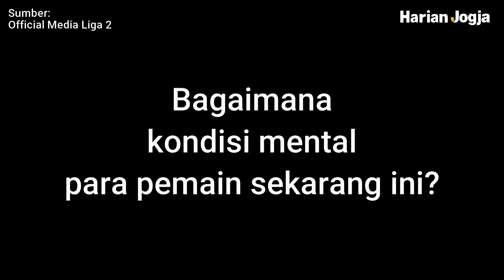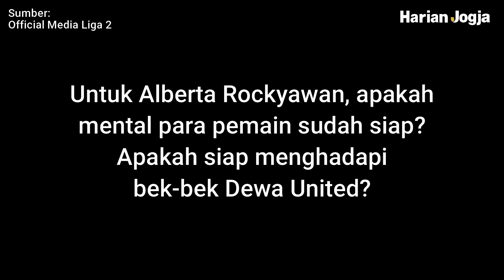Full pernyataan Coach Seto jelang PSIM lawan Dewa United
Pelatih PSIM Jogja Seto Nurdiyantoro menyatakan timnya mengalami sedikit gangguan dalam persiapan menjelang laga 8 Besar Liga 2, seperti beberapa pemain tidak enak badan, adaptasi cuaca serta kesulitan mendapatkan tempat latihan.

“Kami [PSIM] dapat lapangan yang tidak begitu diharapkan sehingga secara umum, persiapan memang sedikit terganggu. Tetapi, apapun itu, kami bersama pemain tetap fokus menjalani 8 Besar ini,” paparnya dalam jumpa pers, Rabu (15/12/2021).

Mengenai laga melawan Martapura Dewa United yang menjadi calon lawan perdananya di 8 Besar, Seto menegaskan mental anak-anak asuhnya cukup bagus. Ada perkembangan dari awal-awal babak penyisihan sampai sekarang ini.

Dia meyakini kekuatan mental para pemain masih bisa ditingkatkan lagi. Seto mengharapkan mental-mental yang kuat bisa ditunjukkan serta para pemain bisa menghilangkan rasa khawatir saat pertandingan.

Video: Official Media Liga 2